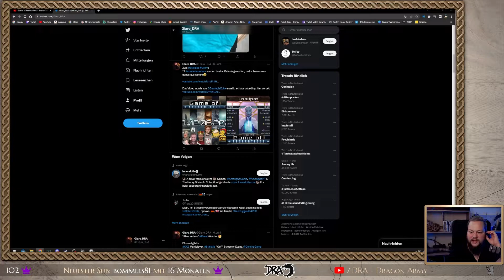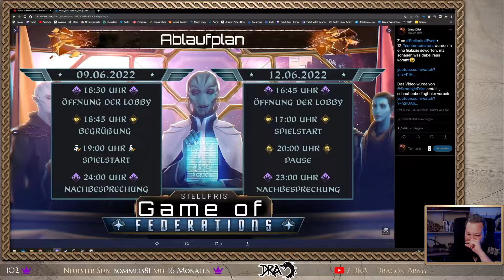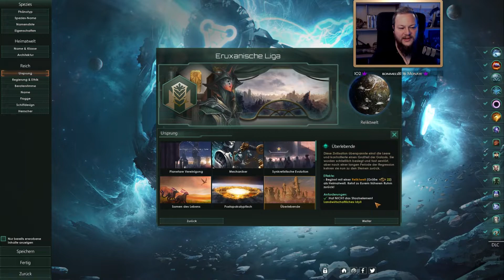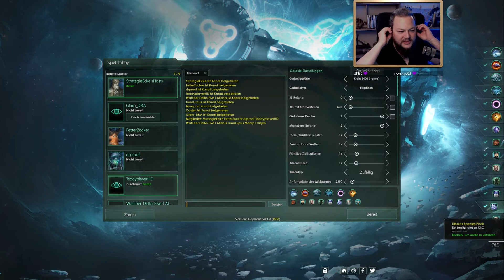Game of Federations - Prolog | 12 Content-Creator | Stellaris Multiplayer | Deutsch/German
Der "Prolog", also das Vorgeplänkel und einige Erklärungen zu unserer großen Streamer-Runde "GoF - Game of Federations".
Zukünftig werden mehrere Episoden erscheinen, in dem ihr dieses Event miterleben könnt 😁
Seid dabei, wenn wir die tiefen des Weltalls erforschen und auch... etwas Roleplay an den Tag legen 😅